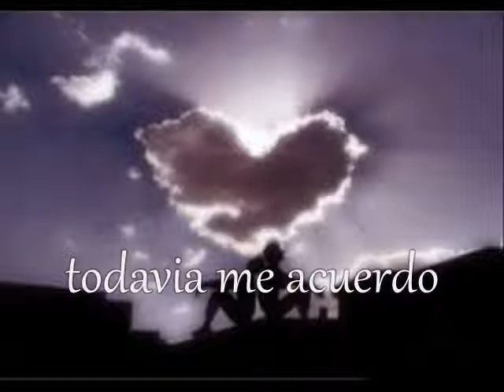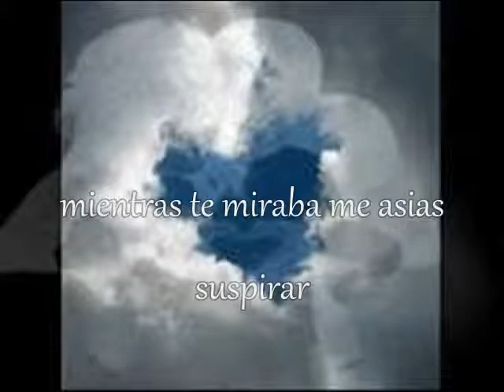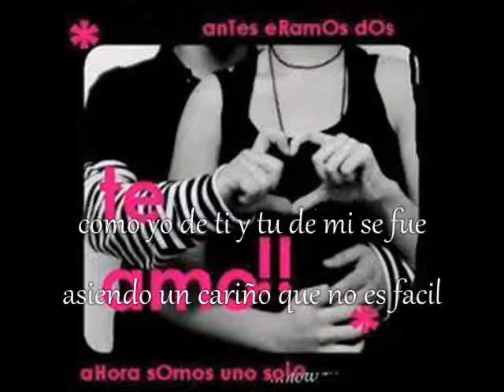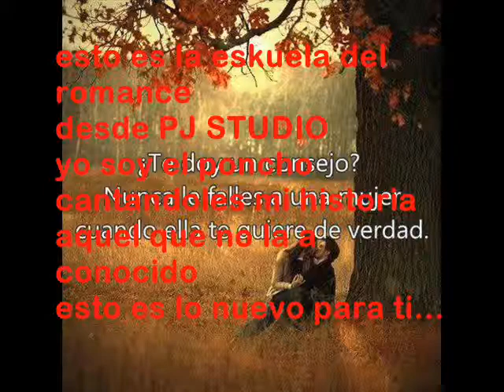Nuestra Historia - Poncho